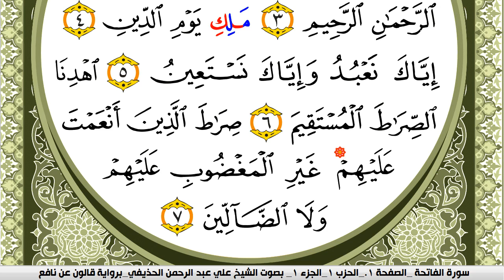سورة الفاتحة مكتوبة علي عبد الرحمن الحذيفي Surah Al Fateha برواية قالون عن نافع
سورة النّاس علي الحذيفي قالون القران الكريم بصوت الشيخ علي الحذيفي قالون